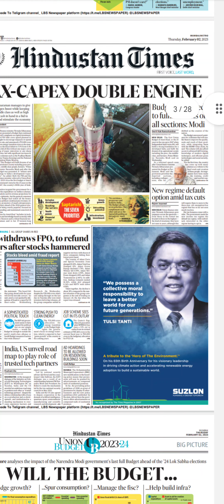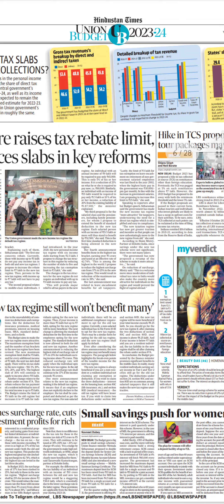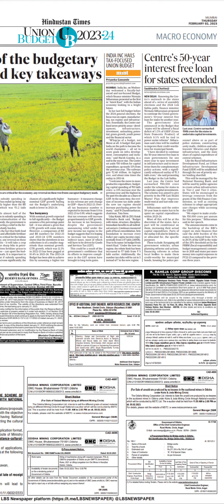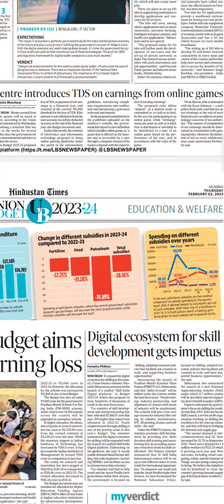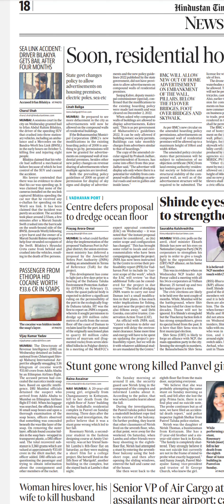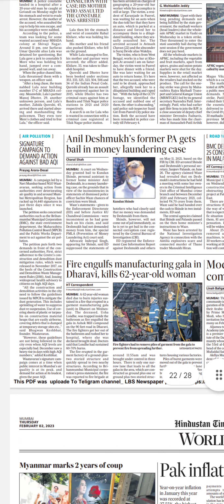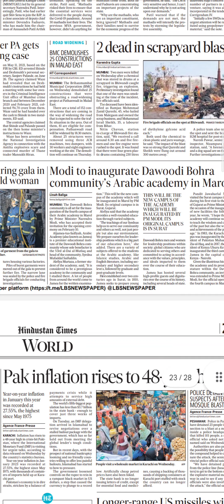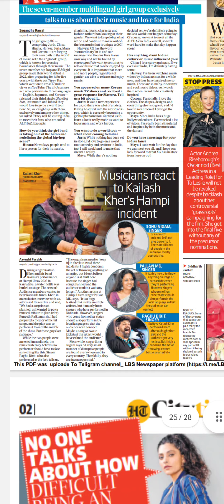Hindustan Times Newspaper Headlines:(02-Feb-23)thrusday